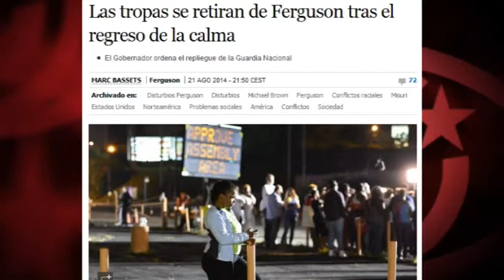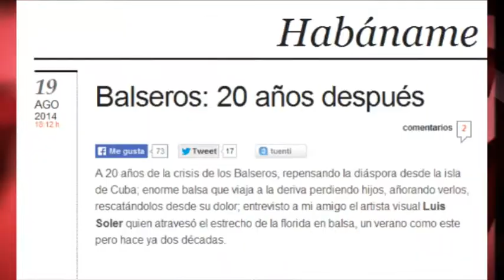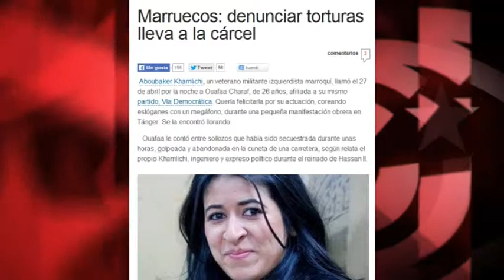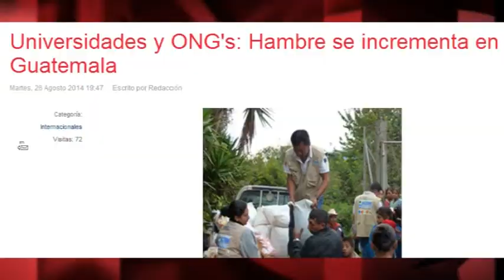Represión EEUU, tortura Marruecos y hambre Guatemala. ¿Qué dirían si fuera Cuba?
Sección Doble rasero. Analizamos 5 materiales de la sección internacional de varios grandes diarios. Por ejemplo, leemos en El País que en los hospitales de Honduras existe una crisis sanitaria sin precedentes; un desabastecimiento total de equipos y de medicamentos, y –oigan bien- casos de empresarios de funerarias que han llegado a desconectar a pacientes de sus máquinas de vida artificial, para aumentar la “clientela”. ¿Se imaginan que algo de esto ocurriera en Cuba? ¿No hablarían de una absoluta y definitiva descomposición del “régimen” cubano?